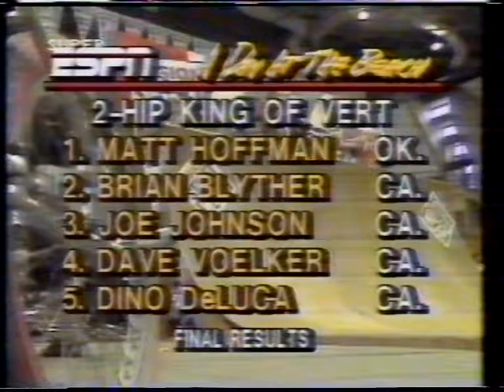2 HIP King of Vert BMX championship